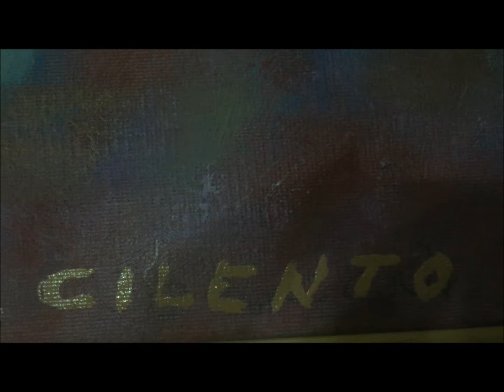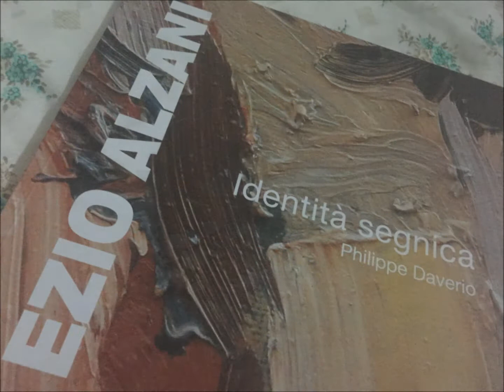Premio Cilento Poesia - omaggio artistico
Premio Cilento Poesia 2017
a cura di Menotti Lerro.
(Galleria Solferino Arte, Milano)